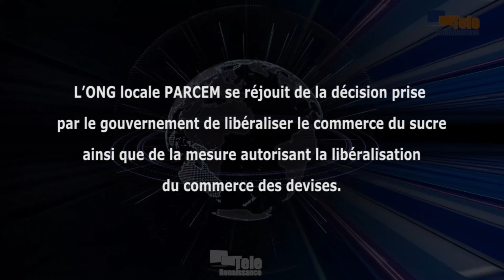La PARCEM salue la libéralisation du commerce du sucre et des devises au Burundi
L’ONG locale PARCEM se réjouit de la décision prise par le gouvernement de libéraliser le commerce du sucre. Selon Faustin Ndikumana, directeur national de la PARCEM, c’est une mesure salutaire qui permettra de rendre le sucre disponible à un prix concurrentiel. Faustin Ndikumana se dit également satisfait de la décision autorisant la libéralisation du commerce des devises. Il estime que cette libéralisation facilitera les activités des opérateurs économiques qui, jusqu’ici, se plaignaient.